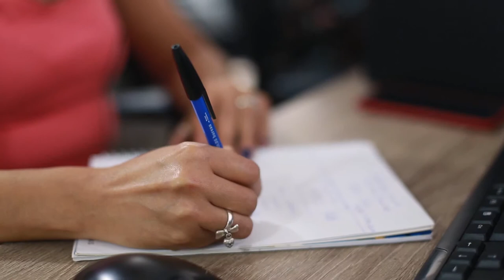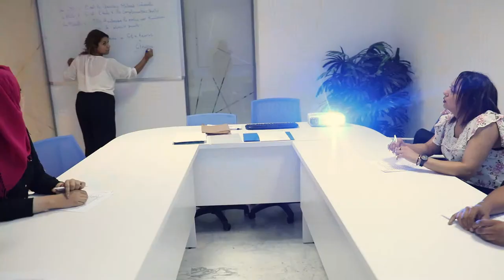Contactis call center